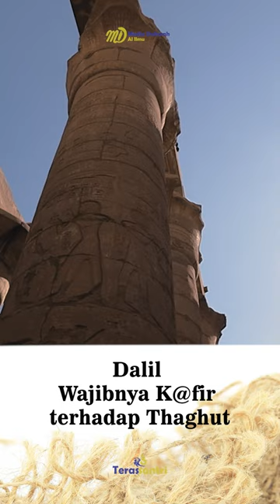Dalil Wajibnya K@fir terhadap Thaghut - Ustadz Dzulqarnain Muhammad Sunusi